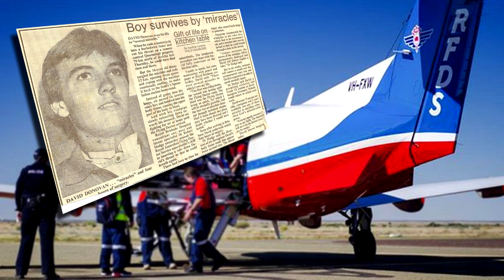AUDIO: The Flying Doctor Podcast - 23 April - David Donovan interview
Interview with IA founder David Donovan about the accident that left him near death at the age of 16.